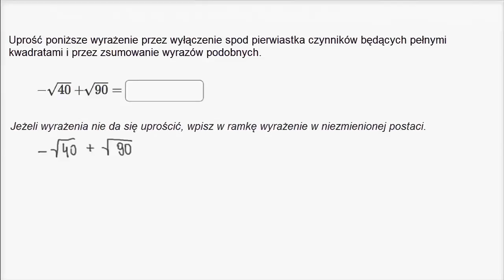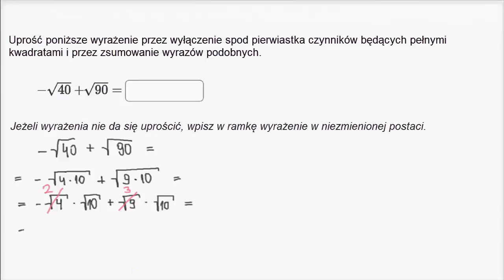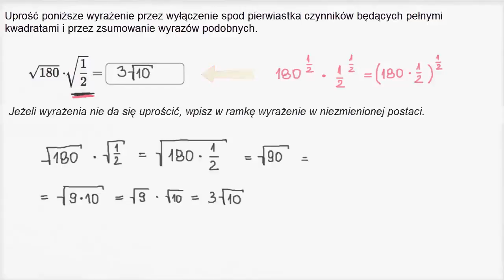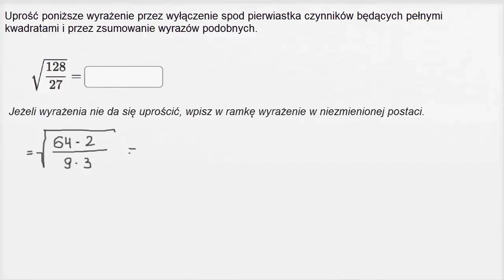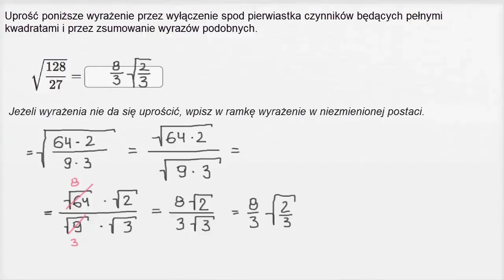Upraszczanie wyrażeń z pierwiastkiem kwadratowym - bez zmiennych